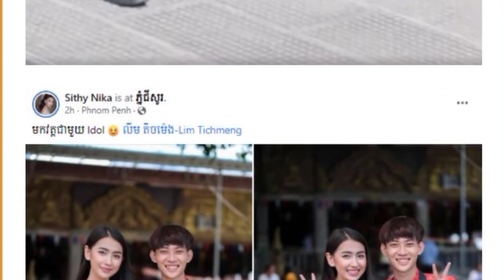តារាសម្ដែងស្រី Janjiraឆ្លើយប្រាប់មិនទាន់ចង់បានកូនជាមួយMario Maurer, លីម តិចម៉េង ប៉ះជាមួយ សិទ្ធិ នីកា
News Thailand: Junji Gai-A opens up about her relationship with Mario Maurer,តារាសម្ដែងស្រី Janjiraឆ្លើយប្រាប់មិនទាន់ចង់បានកូនជាមួយMario Maurer, លីម តិចម៉េង ប៉ះជាមួយ សិទ្ធិ នីកា,

▬▬▬▬▬▬● ♥ ☑️💘✅Follw Me✅💘 ☑️♥▬▬ ▬▬▬
LINKS & RESOURCES